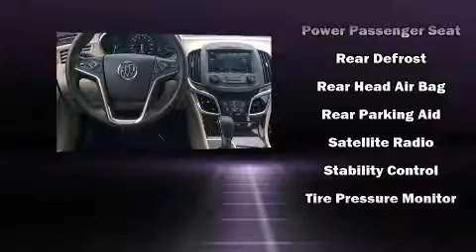2014 Buick LaCrosse Leather Group in Dubuque, IA 52002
Richardson Honda
1475 J.F. Kennedy Rd

You can expect a lot from the 2014 Buick LaCrosse. This 4 door, 5 passenger sedan still has less than 90,000 miles! It features a front-wheel-drive platform, an automatic transmission, and a refined 6 cylinder engine. It includes leather upholstery, variably intermittent wipers, power front seats, a built-in garage door transmitter, automatic dimming door mirrors, air conditioning, tilt steering wheel, and seat memory. Passengers are protected by various safety and security features, including: dual front impact airbags, front and rear side impact airbags, traction control, brake assist, anti-whiplash front head restraints, a security system, onStar, and 4 wheel disc brakes with ABS. This car was designed with safety in mind, allowing you to drive with even greater assurance. You will have a pleasant shopping experience that is fun, informative, and never high pressured. Please don't hesitate to give us a call.